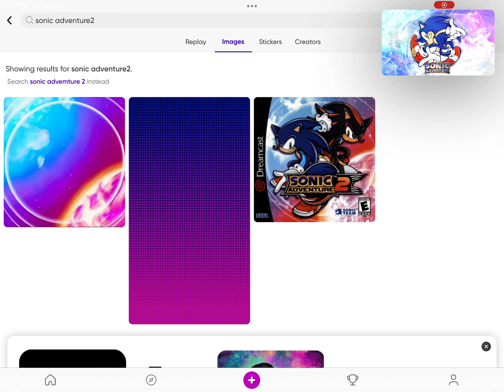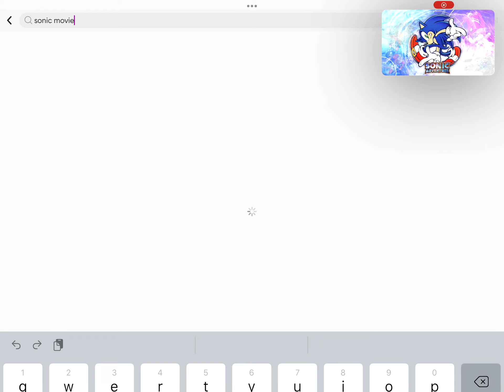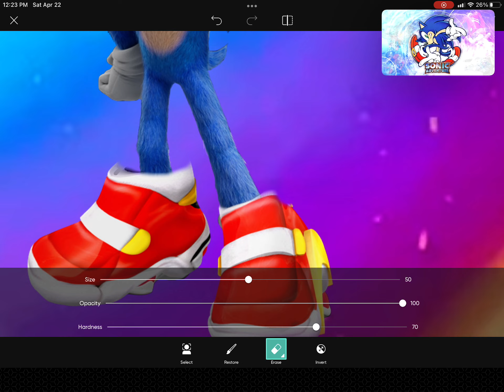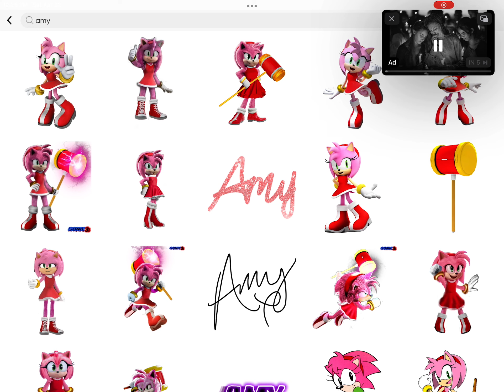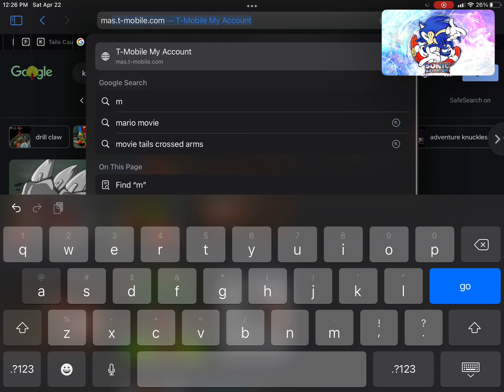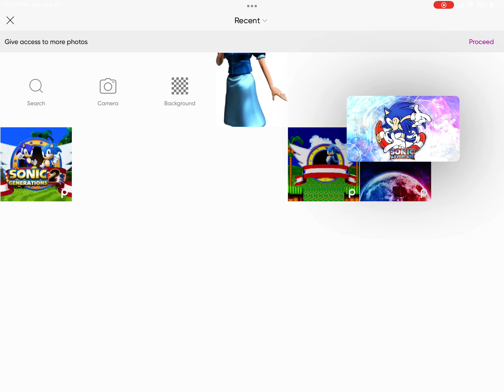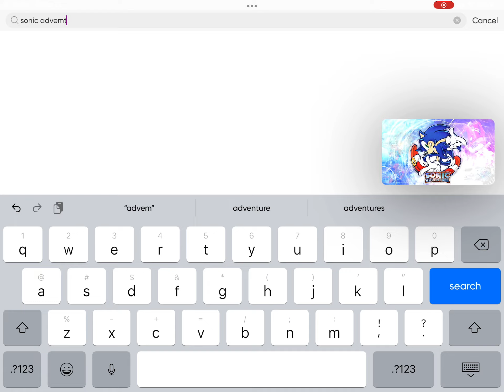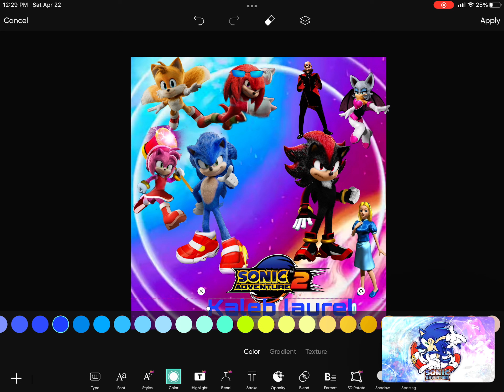Making a sonic adventure 2 poster / sonic movie